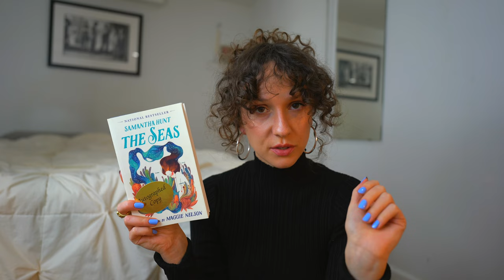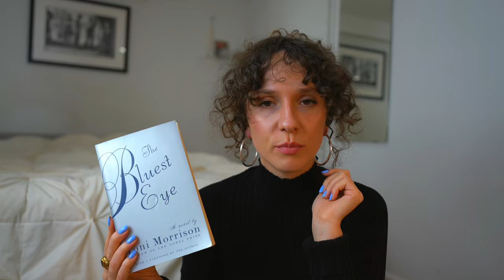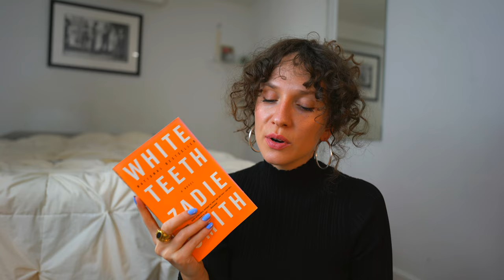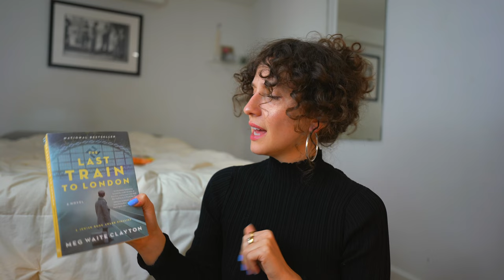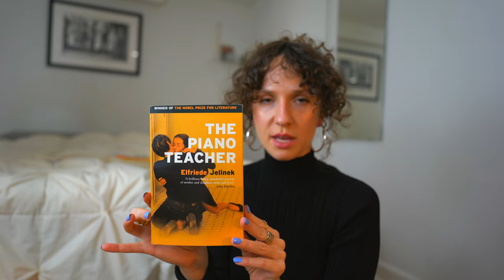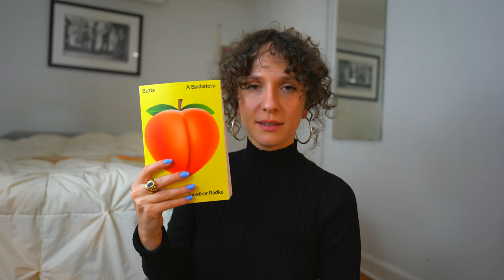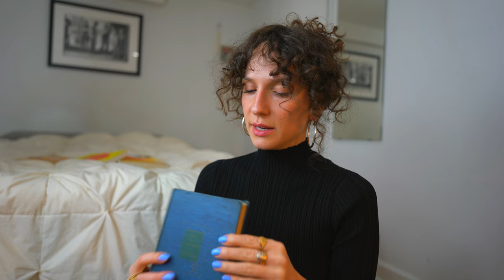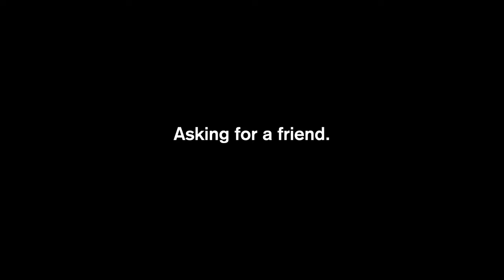New Books for the New Year (a fresh book haul)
I'm in my Elizabeth Holmes/ Stevie Jobbie era.

Wanna buy my books?

Nails: Nails.INC-Soul Surfing @nailsincLondon
Lips: Doll 10-Heart Throb